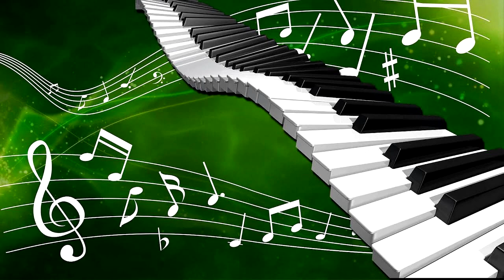АРМЯНИ ТАНЦУЮТ ДО УТРА- COVER MUSIQ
Arrangement & Mix: Norayr Stepanyan